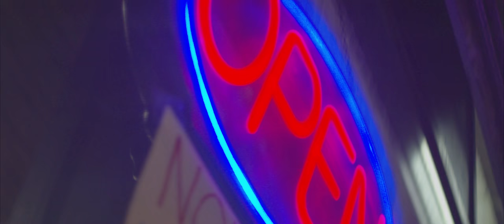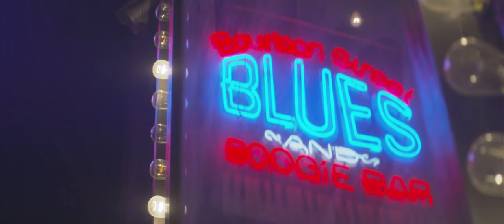Don't Play — Official Video — Louis York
Music video by Louis York performing Nerds. (C) 2016 Weirdo Workshop, LLC

Director: John Mofield
Production Studio: Weirdo Workshop, LLC